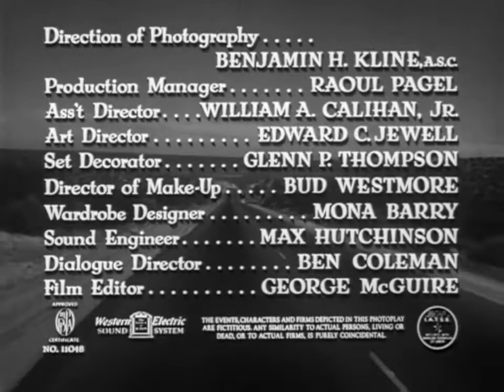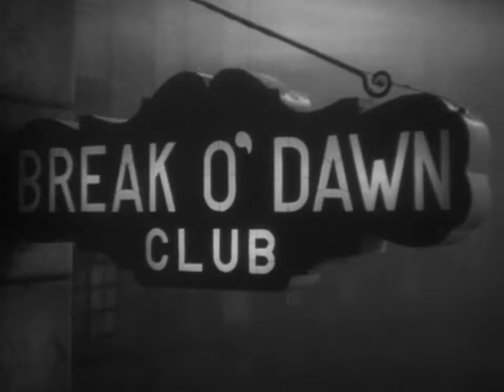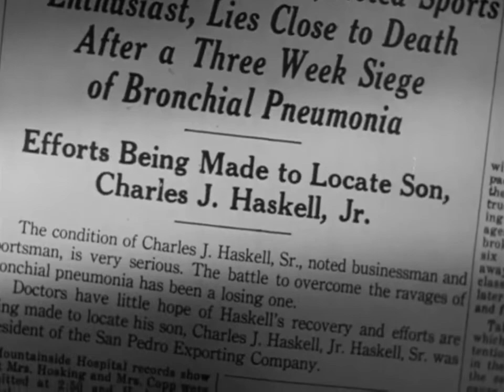Edgar Ulmer "Detour" 1945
Chance events trap hitch-hiker Al Roberts in a tightening net of film noir trouble.